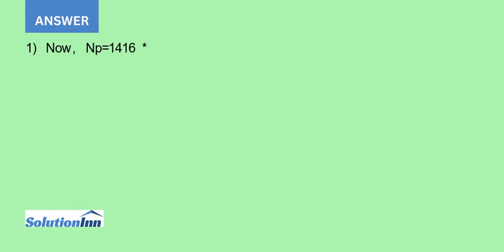According to a recent study by the Annenberg Foundation only 36 of adults in the United States co...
According to a recent study by the Annenberg Foundation, only 36% of adults in the United States could name all three branches of government. This was based on a survey given to a random sample of 1416 U.S. adults.a. Construct ...